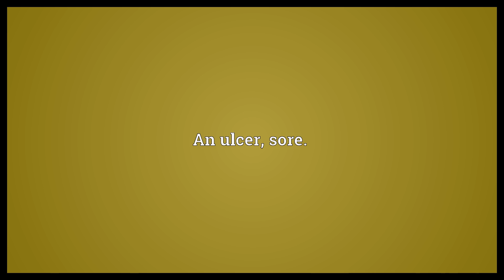Kile Meaning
Video shows what kile means. An ulcer; sore..  Kile Meaning. How to pronounce, definition audio dictionary. How to say kile. Made with MaryTTS and Wiktionary